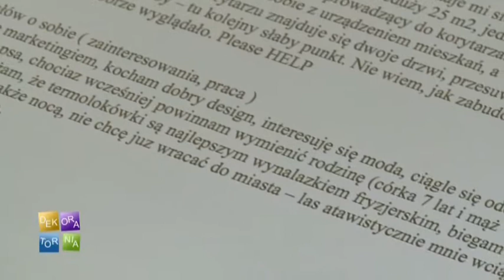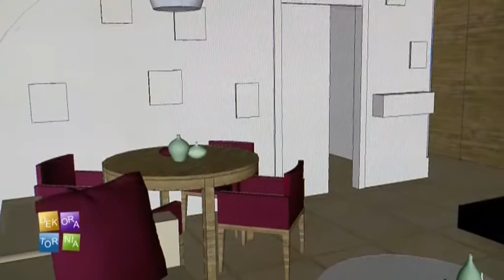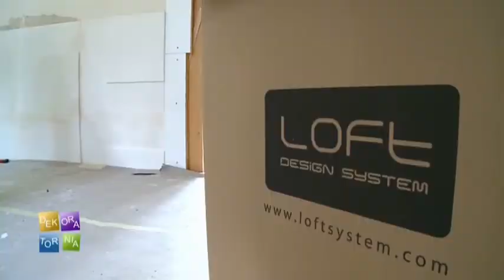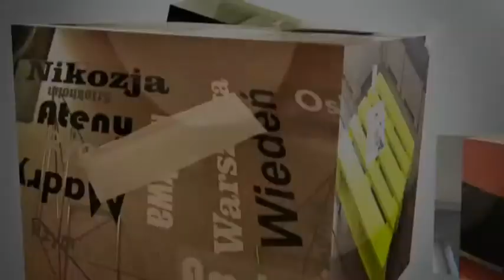Loft Design System Dekor 06 - Realizacja w Dekoratornia TV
Realizacja montażu paneli dekoracyjnych model DEKOR 06 w programie telewizyjnym Dekoratornia.